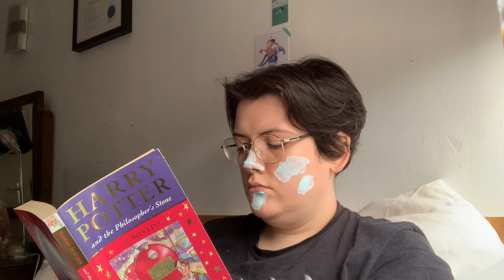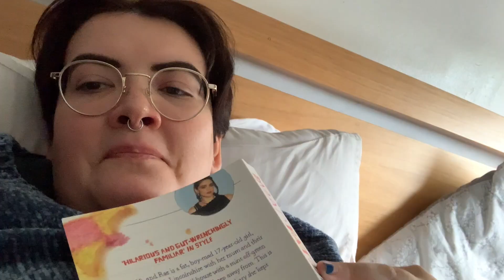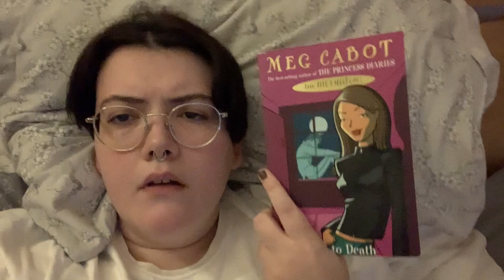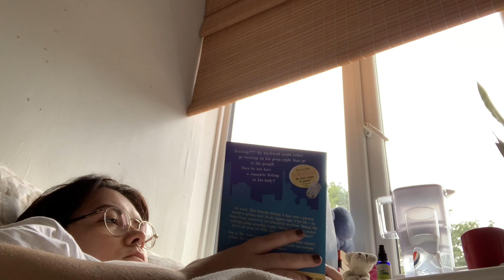2000s YA Reading | Most of These Books are Problematic AF | Vlog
CW for slurs quoted in the video. They stem from racist, ableist, and homophobic places, any slur I say is a direct quote from the books. I have muted ones I am not comfortable saying myself, I only said them in recorded to keep track of what they were in each book. The ones not muted are ones that have been used against me, though they are words I wouldn't normally say.
I kept in clips talking about these things because I wanted to remind everyone of how much these things have changed for the better, but also how sad it is to realise that books you loved and really impacted you were also giving you some really awful points of view and teaching you bad lessons. As an adult i have realise I am neuro-diverse, possibly autistic, and re-reading these books with all these ableist slurs has shown me how impactful casual ableism is and has been for me, let alone other slurs and what that taught me as a teenager. Whilst there are some books from that time that are okay and didn't do these things, there are more books coming out these days in 2020 that are far more reflective of real life and more careful of the language they use. More people are being held accountable when they aren't.
Idk I hope this makes sense. I probably won't be making many or any more videos like this, and they will hopefully not have a lot of slurs in. I want to talk about hunger games, divergent, percy jackson and I think these will be better off.

I get 500 points with each sign up.